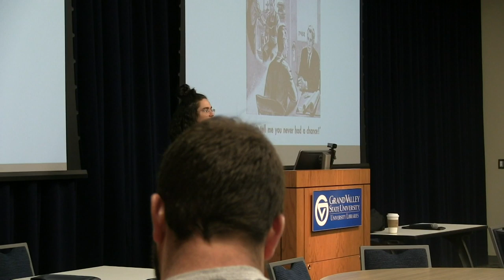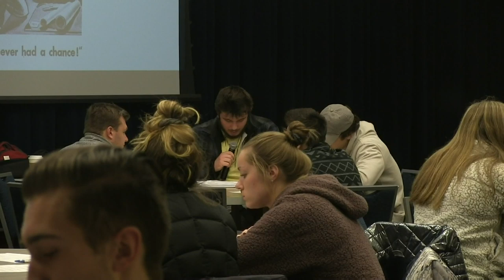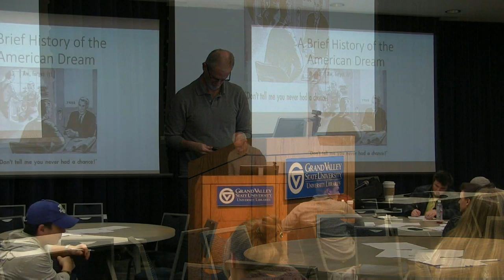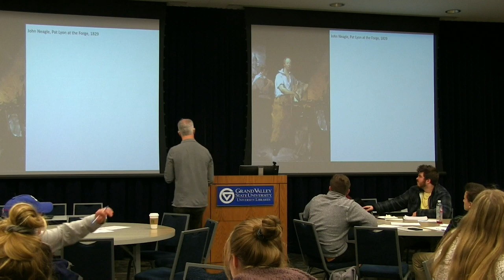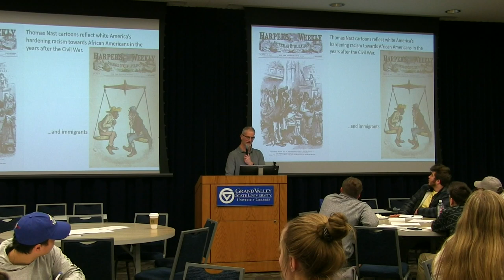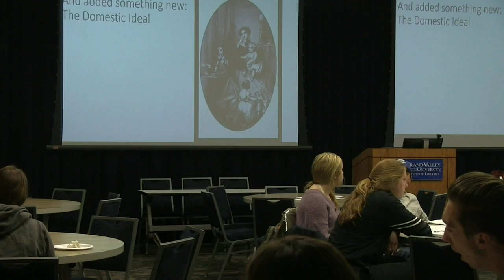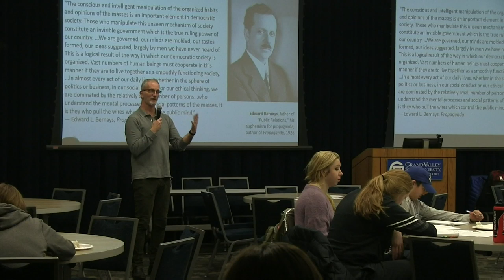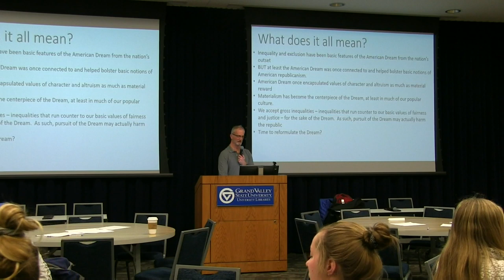Democracy 101 - Mythology of the American Dream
Come watch GVSU’s Democracy 101 on GVTV